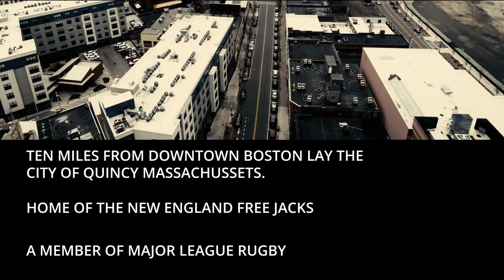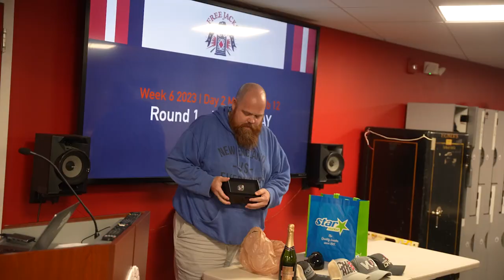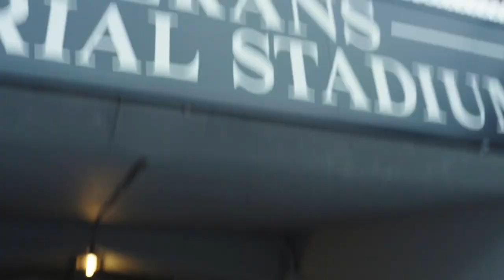New England Free Jacks | Proven | Docuseries Episode 1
Episode 1 of this five-part docuseries following Major League Rugby team, the New England Free Jacks, will give fans a chance to get to know these athletes through their wins and losses and witness what it takes to compete – and succeed – at the highest level of professional rugby in North America.